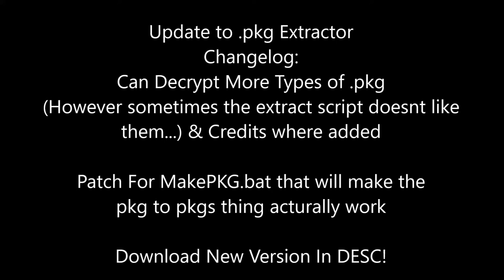.PKG EXTRACTOR UPDATE!!!